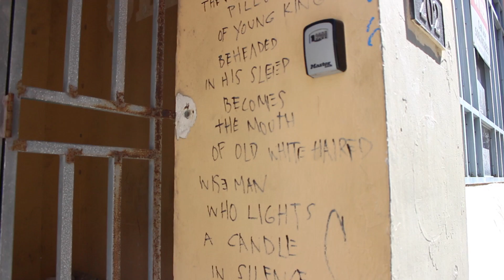DELTA AIRLINES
I also rant DELTA AIRLINES, is sad to know now we have to worry about being kicked, or dragged out of a plane.

I also messed up editing this vlog! SO BAD!!! SORRY